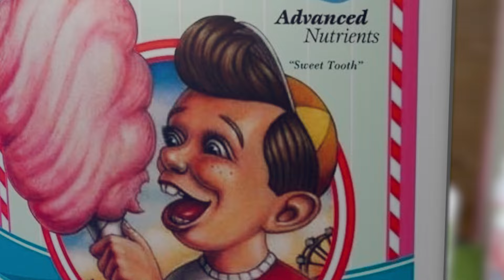Présentation du Bud Candy d'Advanced Nutrients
🌿 Dans cette vidéo, nous passons en revu le Bud Candy, un stimulateur de floraison organique conçu pour fournir à vos plantes l'énergie dont elles ont besoin pour produire de grandes fleurs et des fruits de qualité supérieure. Ce produit  offre une combinaison de cinq sources différentes d'hydrates de carbone, essentiels pour la production de terpènes, permettant ainsi d'optimiser la croissance florale et d'amplifier les arômes désirés.

🌱 Prêt à révéler tout le potentiel de vos plantes ? Cliquez sur Play et laissez-vous emporter par la gourmandise du Bud Candy!

00:00 Introduction
00:23 Composition et Dosage
01:12 Conclusion